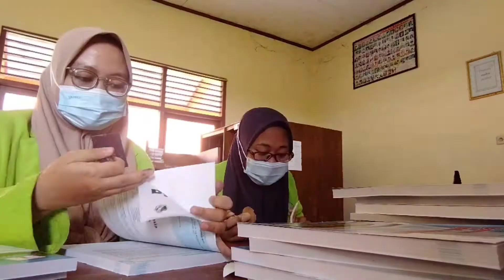PPL Mandiri Kolaborasi 2021| UIN Walisongo Semarang| Kegiatan Minggu Ke-5 | SMP N 04 Wanasari Brebes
PPL Mandiri Kolaborasi 2021 UIN Walisongo Semarang Kegiatan Minggu Ke-5

Nama      : Hani Mualimah
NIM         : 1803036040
Prodi       : Manajemen Pendidikan Islam
Fakultas  : Fakultas Ilmu Tarbiyah dan Keguruan

Hi! Video ini berisi Kegiatan Minggu Ke-5 PPL Mandiri FITK UIN Walisongo Semarang. Di video kali ini saya menyampaikan sedikit mengenai kegiatan Minggu Ke-2 saya selama PPL di SMP N 04 Wanasari Brebes. tonton sampai selesai video ini, semoga bermanfaat dan terimakasih sudah menonton video ini